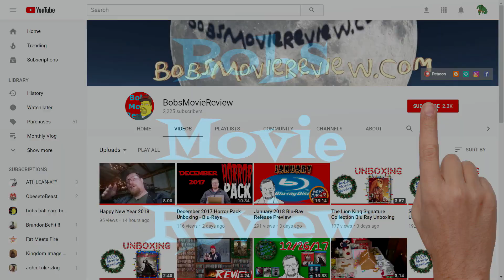The Man Who Killed Hitler and Then The Bigfoot Blu Ray Giveaway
- The Man Who Killed Hitler and Then The Bigfoot
Adventure, Drama
Rating 6.1/10
Bob’s Rating 7/10
Director Robert D. Krzykowski
Stars Sam Elliott, Aidan Turner, Ron Livingston, Caitlin FitzGerald, Sean Bridgers, Ellar Coltrane, Larry Miller, Anastasia Tsikhanava, Mark Steger, Rizwan Manji, Silas Archer Gustav, Kelley Curran, Nikolai Tsankov, Alton Fitzgerald White, Mark Lund